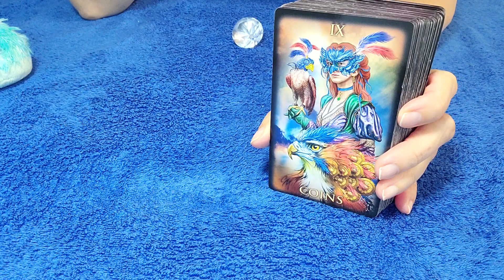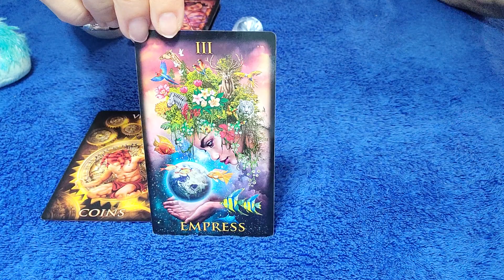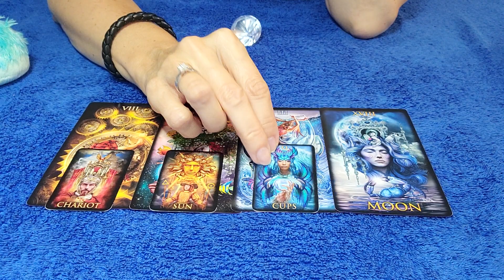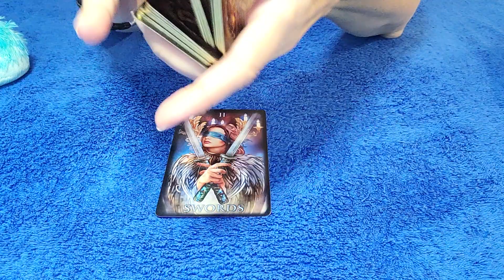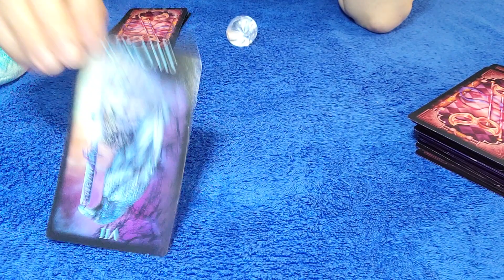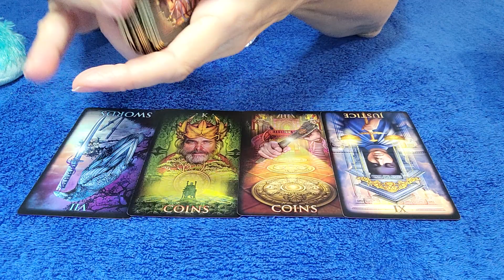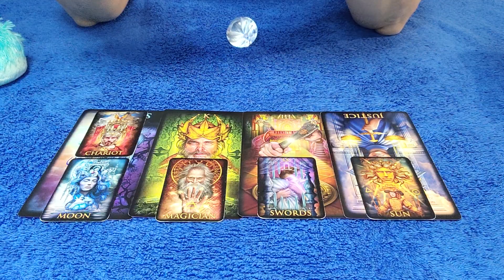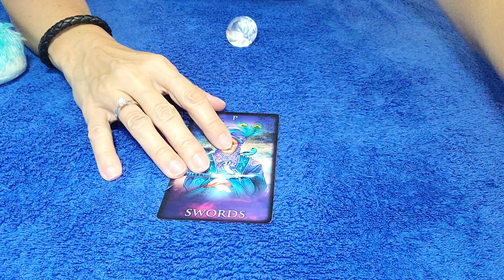PISCES - THEIR BEHAVIOR TURNED YOU OFF! 💌 🤔 NOVEMBER 2022 TAROT